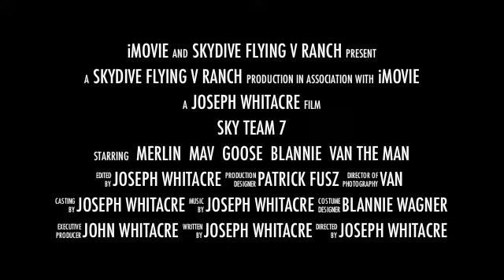sky team 7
epi epi gnar gnar time